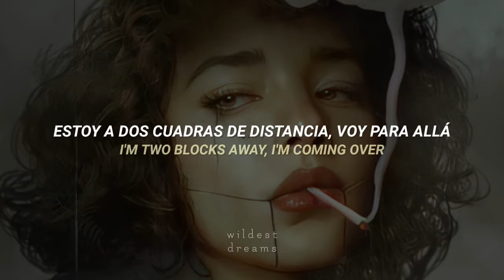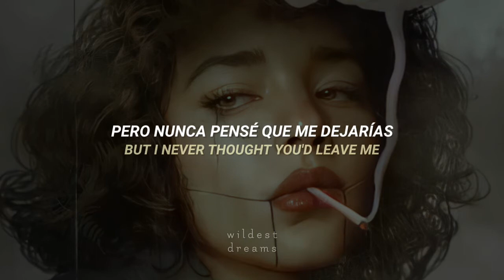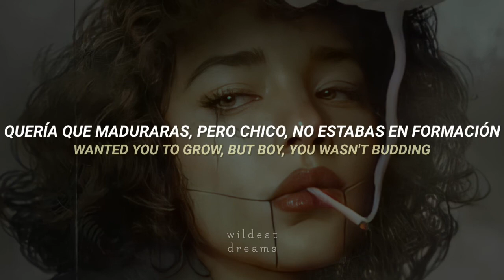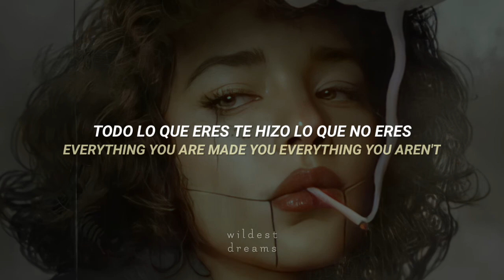Ariana Grande - in my head | Español & English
Canción: in my head
Artista: Ariana Grande
Álbum: thank u, next

[Esta traducción no es completamente literal, algunas palabras fueron cambiadas o modificadas para darle sentido en español a la letra de la canción, ciertas palabras escritas en español pueden significar diferente en inglés.]